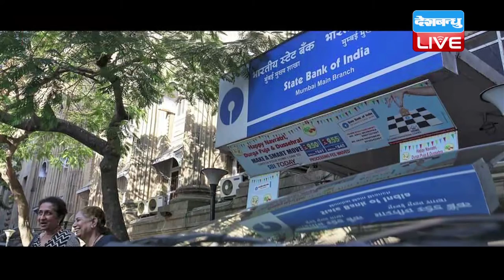DB LIVE |Bad news for FD investors: SBI, Kotak HDFC slash deposit rates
कालेधन पर लगाम लगाने के लिए केंद्र सरकार ने 500 और 1000 के पुराने नोटों पर रोक लगा दी है...जिसके बाद नए नोट पाने के लिए अफरा-तफरी मची हुई है...और इस बीच अब स्टेदट बैंक ऑफ इंडिया और एक्सिस बैंक ने ब्याेज दरें कम करने का ऐलान किया है... बताया जा रहा है कि एक्सिस बैंक ने अपने लैंडिंग रेट्स में 15-20 बेसिक पाइंट की कमी की है। जिसके बाद अब इसकी ब्या ज दरें 9.05 फीसदी पर पहुंच गई हैं.. हालांकि स्टे।ट बैंक ने ब्याकज दरों में यह कटौती जमा खातों पर की है, जो कि 15 बेसिक है। इसके बाद स्टे्ट बैंक में एक साल के लिए जमा रकम पर मिलने वाला ब्या.ज 7 प्रतिशत से नीचे चला गया है। ऐसा पिछले 7 सालों में पहली बार हुआ है। बैंक ने सालाना जमा रकम पर ब्या्ज दरें 6.9 प्रतिशत कर दी हैं। इसके अलावा बैंक ने 456 दिन से 2 साल से कम के लिए की जाने वाली एफडी पर ब्या ज दर घटाकर 6.95 प्रतिशत कर दी है। प्रस्तावित ब्याज दरें ताजा जमा तथा परिपक्व हो रही मियादी जमाओं के नवीनीकरण पर लागू होंगी…